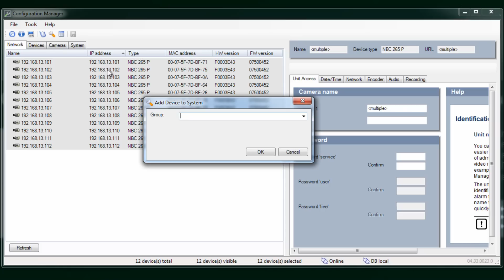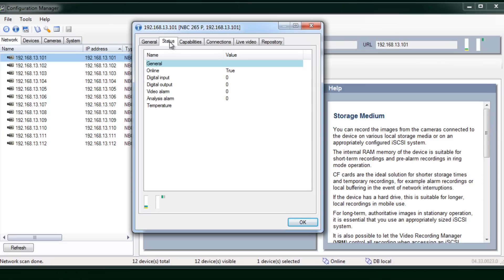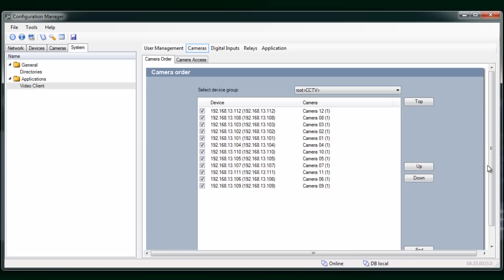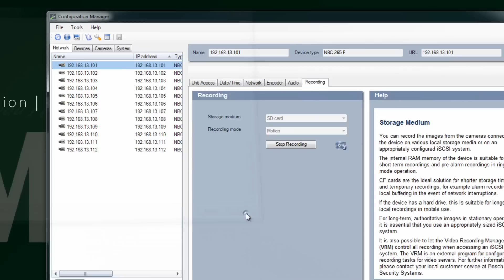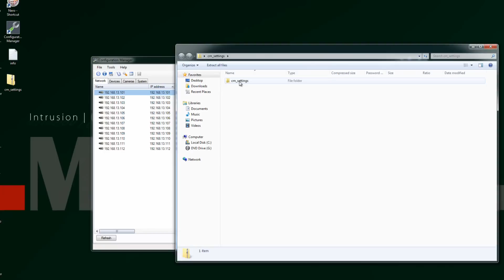Bosch Configuration Manager 4.2 - Walkthrough Presentation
0:00 Startup
0:13 Add Devices to a "System Group"
0:32 Basic information
1:46 User Management
3:46 Screenshot Scan
3:59 Save System Image

Configuration Manager program, grands access to all devices and software components in your CCTV network. The program offers a configuration wizard for quick basic configuration of devices. However, you can also carry out the configuration via the advanced user interface.

Main functions:
• Network Scan
• Device information and configuration
• Device system integration
• Configuration Wizard
• Basic configuration for BVIP programs
• Multiple configuration
• Simpler access to devices
• Table View
• Device Health Monitor
• Work Offline
• System emulation
• Access to license management